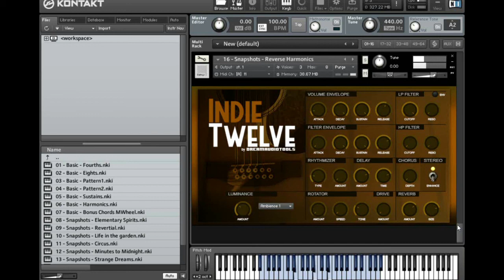Indie Twelve 12 Strings Guitar Sample Library for Kontakt - Selected Patches Walktrough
Selected Patches Walktrough of Indie Twelve, 12 strings Guitar Sample Library for Native Instruments Kontakt

Indie Twelve is the new library for Native Instruments Kontakt featuring a selection of fully playable 12 strings acoustic guitar rhythmic and sustained instruments, with a raw, authentic and “indie” feel. It includes a selection of designed cinematic patches and a set of bonus “raw and ringy” playable chords (maj, min, maj7, 7th and sus).

Indie Twelve is an ideal tool for creating authentic sounding 12 strings acoustic guitar parts to any style of music, including Film Music, Pop/Rock, Post-Rock, Ambient and Electronica/Hip Hop.

With its usable interface and a selected array of controls and effects Indie Twelve allows the customization and creation of an unlimited range of inspiring sounds. Controls include Delay, Reverb, Chorus, Stereo Enhance and a “Luminance” control with over 20 impulses and a Rhythmizer for additional modulation.